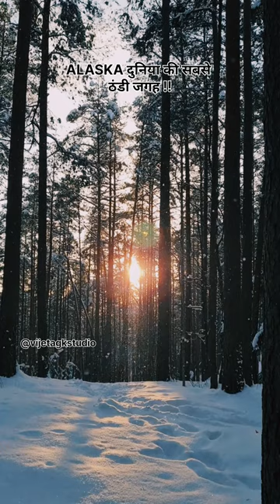ALASKA दुनिया की सबसे ठंडी जगह | Alaska amazing facts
alaska facts in hindi,
alaska facts for kids,
alaska facts for kindergarten,
scary alaska facts,
anchorage alaska facts,
fun facts about alaska,
alaska vs bear brand nutrition facts,
interesting facts about alaska,
facts about alaska,
facts about living in alaska,
facts about juneau alaska,
everything about alaska,
history about alaska,
about alaska in hindi,
alaska interesting facts,
facts about alaska,
facts about alaskan malamute,
facts about alaska for kids,
amazing facts about alaska,
101 facts about alaska,
10 facts about alaska,
information about alaska,
things to know about alaska,
facts in hindi,
facts of alaska,
what is alaska,
alaska colder place on earth,
alaska for looking,
coldest city in alaska,
how cold is alaska,
what is alaska known for,
is alaska,
coldest place on the earth,
coldest place on the planet,
the coldest place on earth,
cold place on earth,
coldest climate on earth,
coldest place in alaska,
most cold place on earth,
which is the coldest place on the earth,
air alaska,
alaska water plane,
air alaska tv show,
visit coldest place on earth,
coldest place on earth,
the only place on earth where the sun never sets,
top 10 coldest place on earth,
place on earth where sun never rises,
alaska,
alaska country,
alaska violet,
alaska vlog,
alaska living,
alaska documentary,
alaska anchorage,
alaska airline,
alaska air,
alaska america,
alaska and russia border,
alaska bushcraft,
alaska bigfoot,
baked alaska recipe,
best of alaska,
alaska cruise 2023,
alaska commercial,
alaska city,
alaska camping,
alaska city tour,
alaska camping winter,
camping in alaska,
cruise to alaska,
alaska daily,
alaska day night view,
alaska desh,
alaska documentary in hindi,
dude perfect alaska,
disney alaska cruise,
denali national park alaska,
dog sledding in alaska,
dalton highway alaska,
dog bus alaska,
alaska expedition,
alaska food,